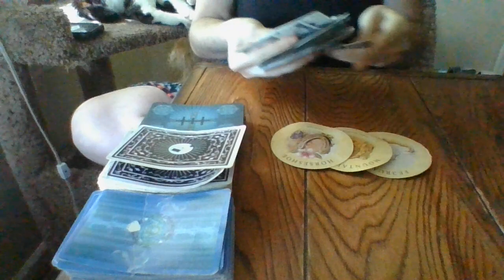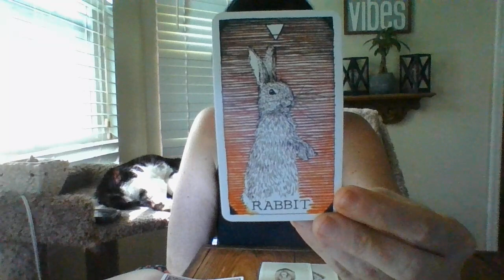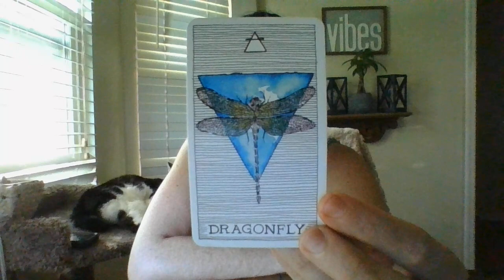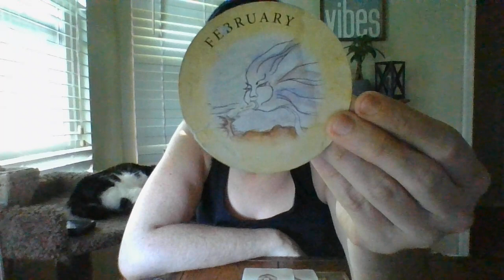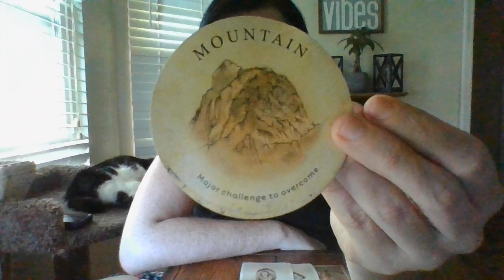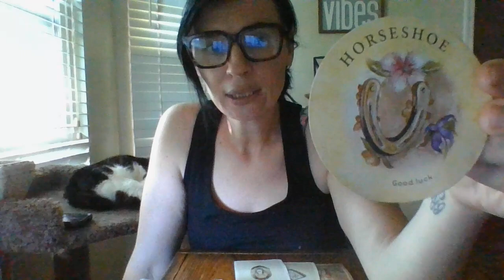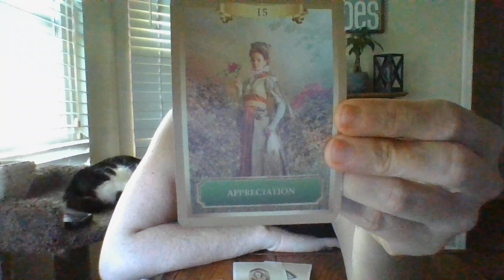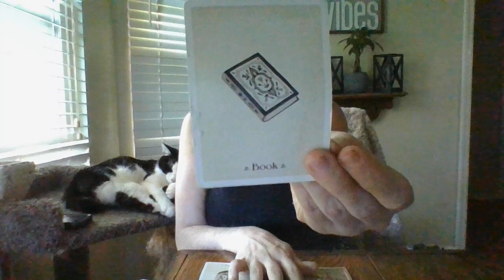PISCES- ORACLE CARD READING- JUNE 2022